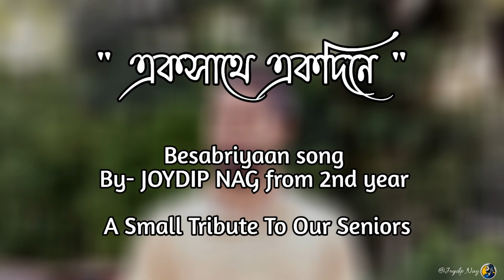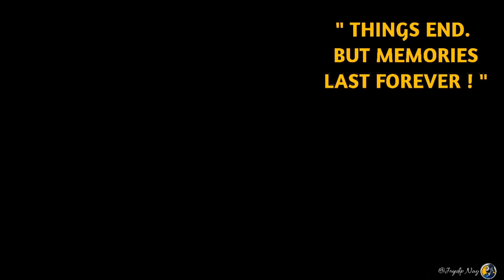Song by Joydip Nag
With a melodious voice dedicating a song to senior's a member of tech team as well we present JOYDIP NAG from 2nd Year
To know more about the what titles the seniors from 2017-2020 batch received visit the

- From Team Technical 🕹️
Team Tech Members:
Dedipta Roy
Soumen Shekhar Ghosh
Soumyajeet Dutta
Kalyan Roy
Sujoy Dutta
Sayan Das
Joydip Nag

ORGINAL SONG CREDITS:

Song -  Besabriyaan
Music Team -
All Live Instruments Recorded by - Shantanu Hudlikar, Vijay dayal, Abhishek Khandelwal, Manasi tare & Chinmay Mistry at YRF studios.
Vocals Recorded by - Amey Londhe & Vincent Joseph at Audio Garage.
Bass Guitar - Rushad Mistry
Drums - Darshan Doshi
Flutes & Woodwinds - Tejas Vinchurkar
Live Strings Section - CMA Musicians, Mumbai
Strings Section Conducted by - Suresh Lalvani.